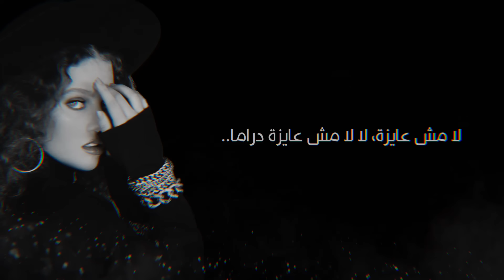Elyanna - Sokkar (Official Lyric Video) | اليانا - سكر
كلمات الأغنية:

يومي كان طويل، وانت مش هنا جنبي
الساعات مش بتمشي!
عادي فيها ايه؟ لمّا أمشي عكس السير..
ماحبش الروتين (ماحبش الروتين)
نكتب حكايات ونبقى ذكريات بس ذكريات
(بحس انّي بطير)

دنيا دنيا زي السكر بتحلى أكثر، مش عايزة دراما
إرمي كلّه ورانا ما ما تقولّيش إزاي نفسي أعيش
الدنيا تحلى وهي زي السكر، الدنيا زي السكر
يزيد حبة بتحلى أكثر (أكثر) مش عايزة دراما، ولا يوم متعكر ما ما ماتقولّيش إزاي نفسي أعيش
الدنيا تحلى وهي زي السكر..

ليه بتسأل السؤال وانت عارف الجواب؟
خلاص سيبني أعيش (خلاص سيبني أعيش)
عادي فيها إيه؟ كنت مستني منّي إيه؟
ماحبش السواد (ماحبش السواد)
ما هو كلّه حسب المود يوم سالك يوم مجنون ليه نغيّر بالقانون؟
(بحس انّي بطير)

دنيا دنيا زي السكر (زي السكر) بتحلى أكثر (بتحلى أكثر) مش عايزة دراما إرمي كلّه ورانا، ما ماتقوليش إزاي نفسي أعيش (نفسي أعيش)
الدنيا تحلى وهي زي السكر (زي السكر)
الدنيا زي السكر يزيد حبة بتحلى أكثر..
مش عايزة دراما ولا يوم متعكر ما ماتقولّيش (ماتقولّيش) إزاي نفسي أعيش!
مش عايزة دراما، مش عايزة دراما، لا مش عايزة، لا لا مش عايزة دراما..